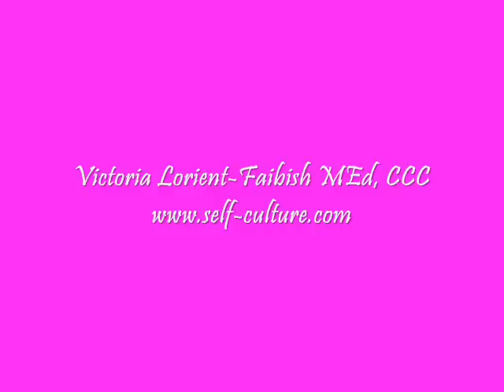There is a Paradigm Shift Going on Right Now!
To get the whole 1 hour webinar for Only 11$ download this code.
This is the friends and family discount for this webinar. The 1st 200 people get this amazing discount!
This is the intro to my new webinar that I just created. Chock full of content on how to move past Jealousy, Resentment, Anger, Guilt and Shame. It is in depth and full of real techniques. You get this content forever and you get downloadable PDF's to help you through the content.

Click here for Victoria's New Book..It's Here! Check it out!

Finding one's "Self-Culture" is paramount to finding the joy and confidence in one's life.
There is no way around the mountain. One needs to fill one's own cup first before they can give to others including the planet. Stepping into one's greatness requires that a profound re parenting of the hurt, neglected, bullied child within.